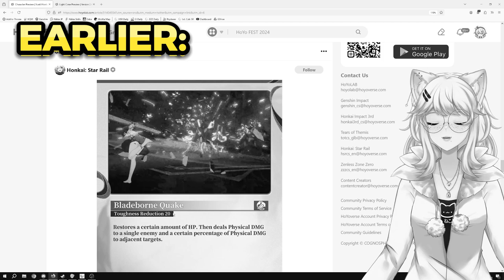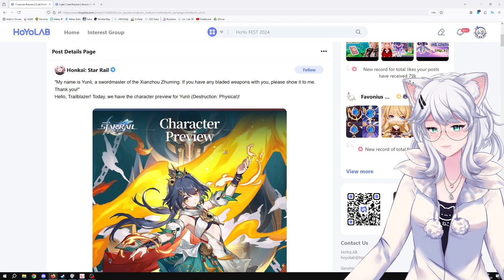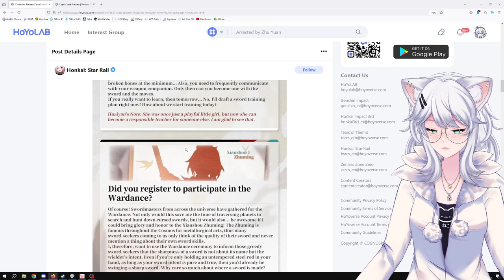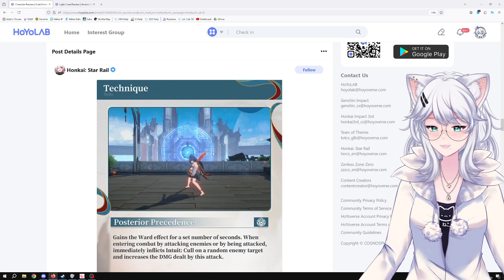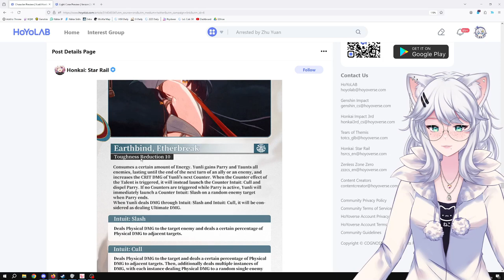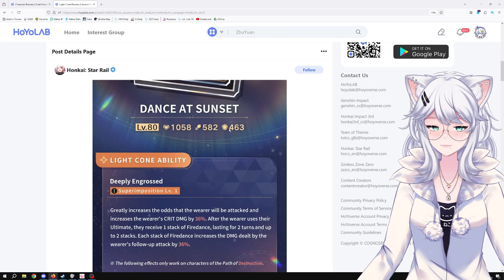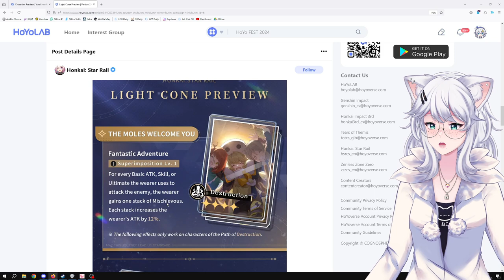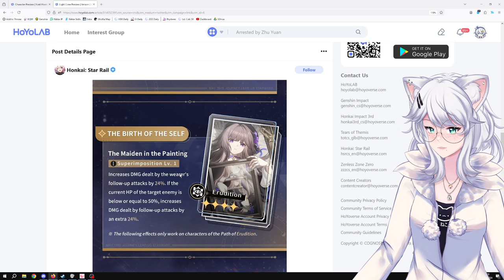CLARA'S BEST FRIEND?! - Character Preview Yunli | Honkai Star Rail | Kitty Reacts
Get ready to be amazed as Kitty dives headfirst into the stunning new character preview for Yunli in Honkai: Star Rail! This isn't just any swordmaster; Yunli is bringing a whole new level of style and grace to the battlefield.

Join Kitty as she:

Breaks down Yunli's unique fighting style and captivating design.
Speculates on Yunli's role in the Honkai Star Rail universe.
Discusses Yunli's potential to shake up the meta.
Unleashes her inner fangirl over this new character.
Don't miss out on Kitty's hilarious and insightful reaction to Yunli's character preview!